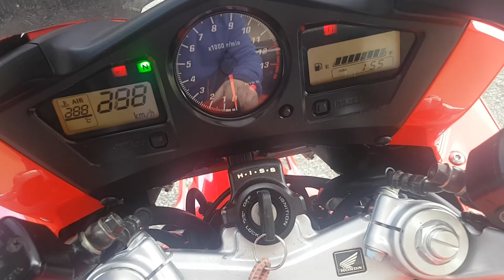Vfr 800 vtec 2004 lazer exhaust